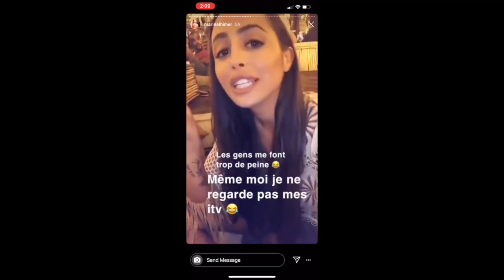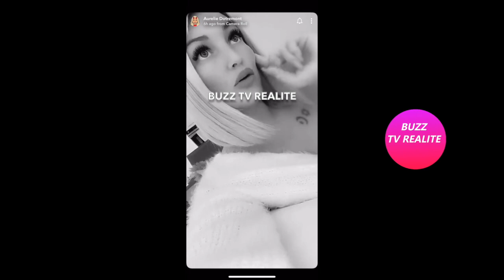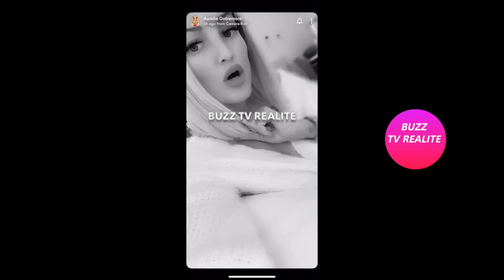AURÉLIE DOTREMONT REPOND A MARINE/ELLE RÉAGIT!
je vous partage la petite gueguerre qui se passe entre Aurelie et Marine